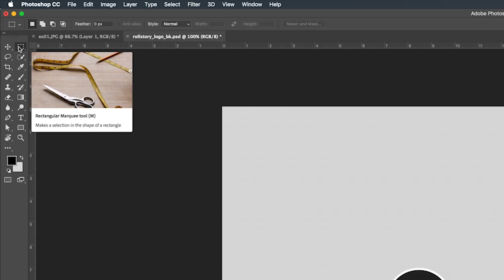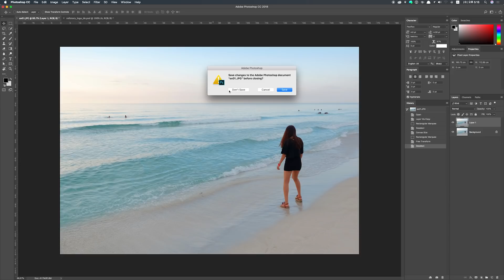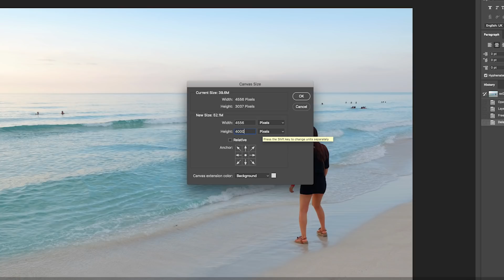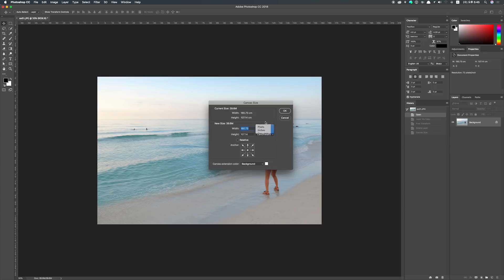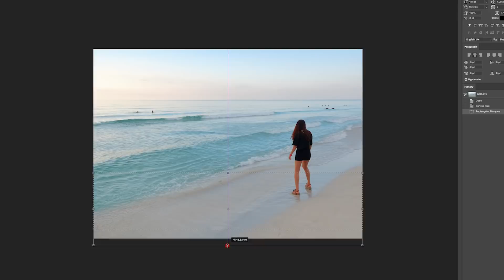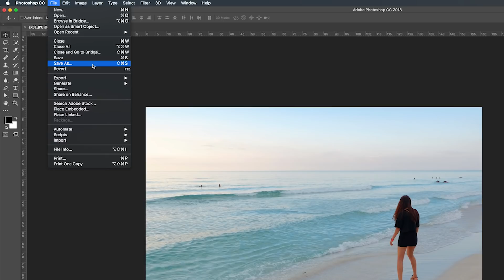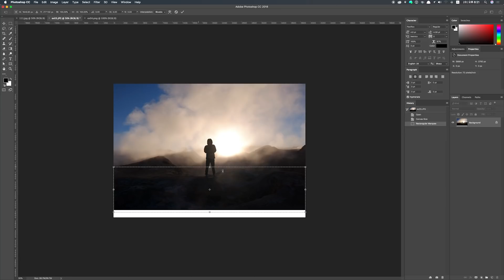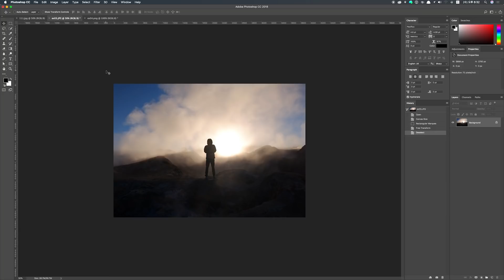포토샵 강좌 #4 - 프리트랜스폼으로 쉽게 다리 늘리기 I 사진보정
포토샵의 강력한 기능! '프리트랜스폼'으로 짧은 내다리(?), 길게 늘리는 방법을 배워보겠습니다. 이제, 우리 모두가 디지털 세상에선 8등신이 됩니다! (ㅠㅠ..)

■ 예제파일 다운로드 (우측상단에 다운로드 버튼이 있습니다)